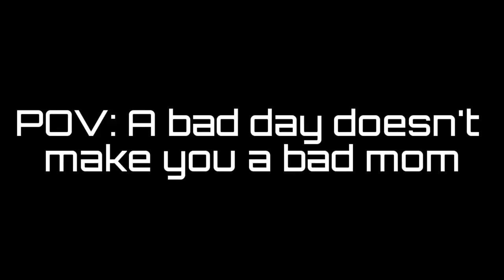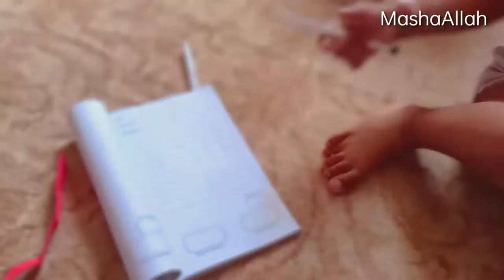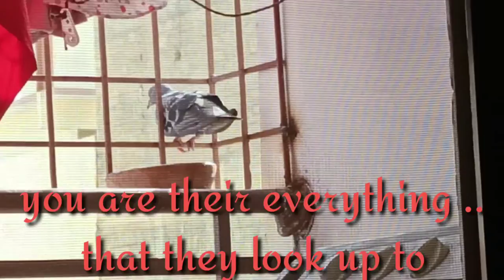Am I a Bad Mom or it's just a Bad Day? Amna and Asim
MashaAllah

Dear Mom's... I AM EXHAUSTED | Encouragement & Motivation for Moms | A BAD MOM or just a Bad Day?

Motivation for mothers
Motivation for young moms
Encouraging exhausted and depressed mom's.
Motivation for mothers facing postpartum depression.
Motivation for toddlers moms

A bad day doesn't makes you a bad mom.

Ye hum pata nahi kon si Beach par agaye? Most beautiful beach of Karachi!  Beach Day | Daily Vlogs

Taleemi Bagh Mini Zoo mai ye kya hai? Wakt wakt ki baat hai | Amusement park in Karachi | Part 1

A DINNER DATE with FAMILY | Tried MOM'S TIFFIN for the first time | SADAR mai new FAST-FOOD shop